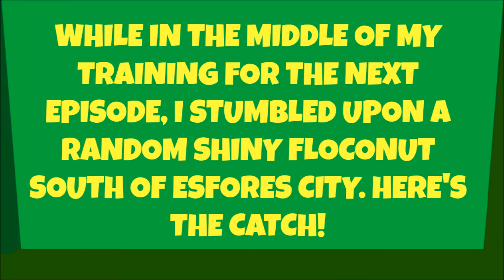Pokémon Clover Nuzlocke Episode #30.5 - RANDOM SHINY FLOCONUT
G'Day people. Sharpino here, bringing a special video of a random shiny I found, while I was training up for the next episode. I find a shiny Floconut and what a good-looking shiny it is. Let's see the critical capture.

Standard Nuzlocke Rules apply:
1. First Pokémon encountered in each area is the only Pokémon we can catch. Failure to do so results in no catch for the area. Species Clause and Shiny Clause are OPTIONAL.
2. Once a Pokémon faints, it is classed as unusable and can no longer be used in the series.
3. If a black out occurs (when you have no fighting Pokémon available to fight), the Nuzlocke is over and we lose.
4. OPTIONAL: I am using a 2 Potion-Heal Rule per battle, to make it more challenging and not boring for you viewers.

If you want to see some other fan games I have played, the links to those Let's Plays are here:

If you want to talk or have a chat, links to my Twitter is right here as well :)

Credit